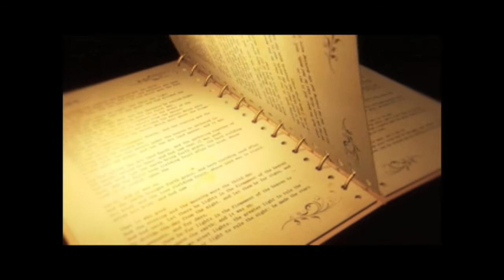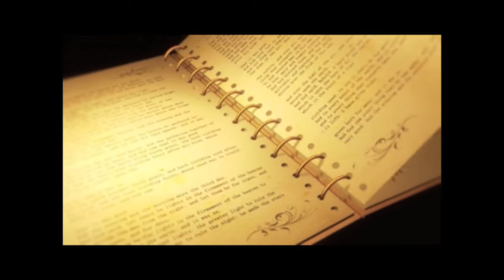il Sognatore : Peppino di Capri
VIDEO CREATO DA : BRUNO IMER